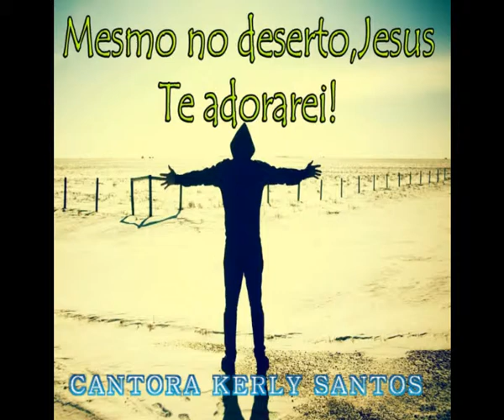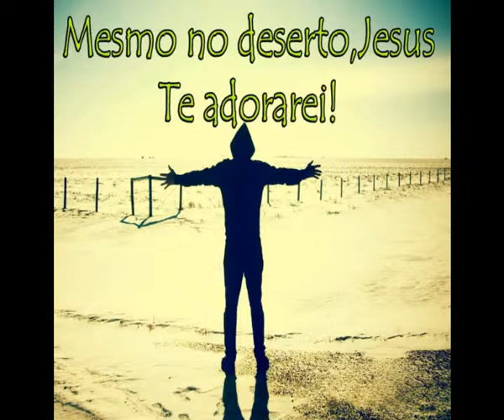CANTORA KERLY SANTOS OFICIAL